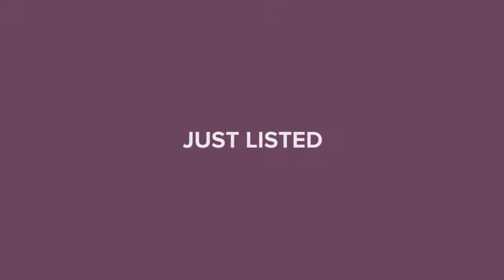885 SEAVIEW CIRCLE #20 CRYSTAL BEACH, FL 34681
Maria Azuaje - Trinity Office
6 beds 7 baths